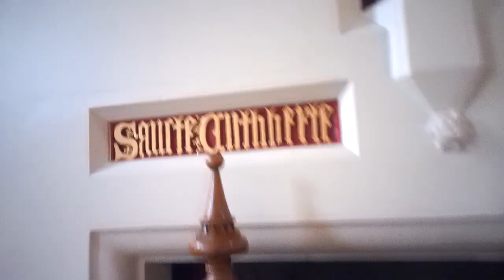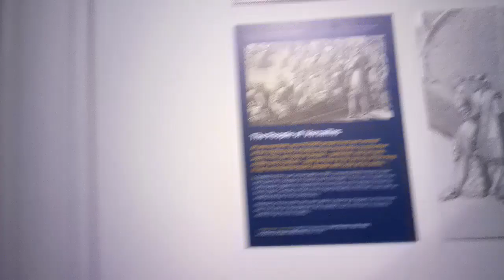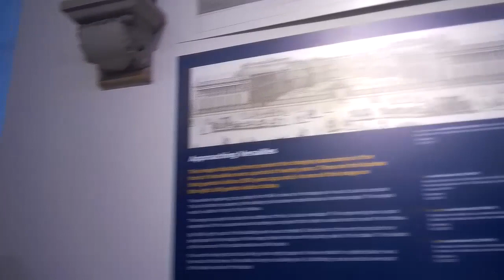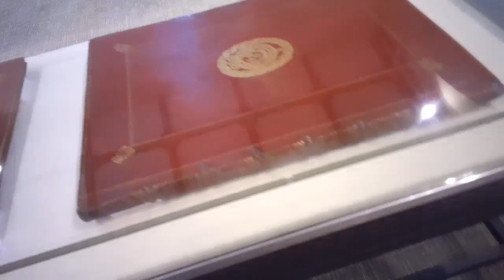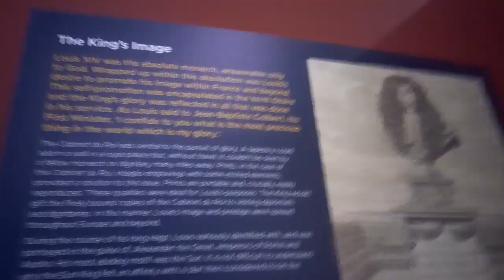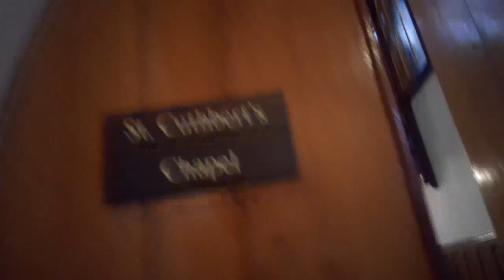Ushaw Historic House and Chapels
In this video I was at the Ushaw Historic House and Chapels in County Durham UK